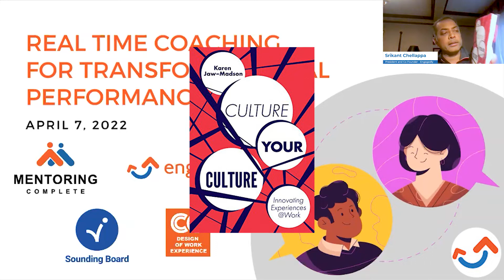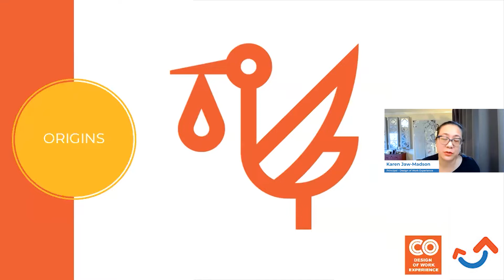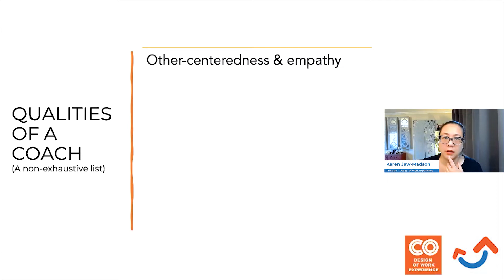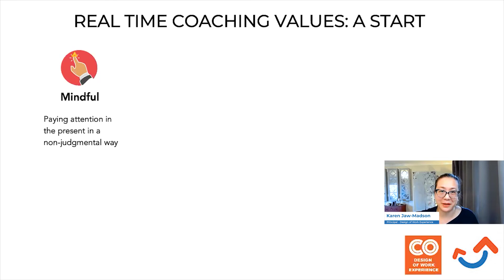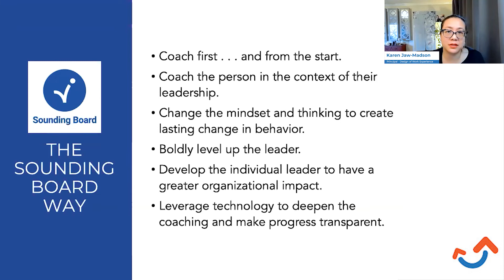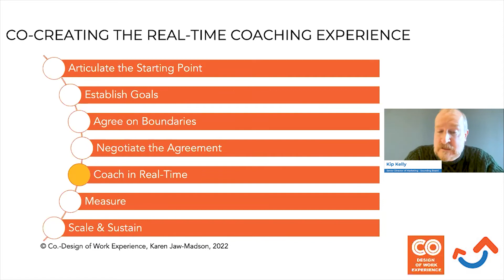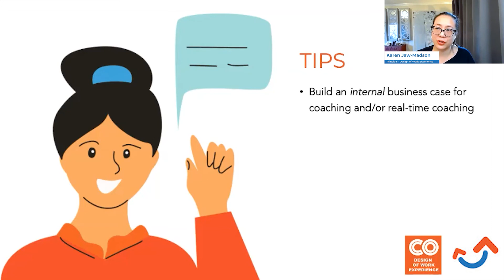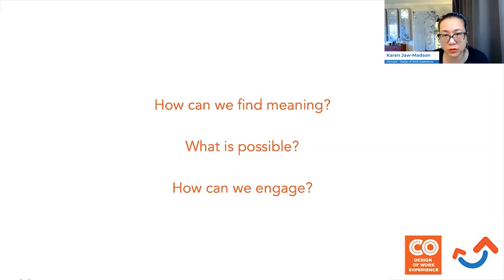People Strategy Insights: Real Time Coaching for Transformational Performance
A discussion with leading author, leadership coach and organizational culture expert Karen Jaw-Madson. Karen discusses how real time coaching by Managers can really improve organizational performance and improve engagement. Karen provides a strong framework for realtime coaching and a plan to upskill your managers so they can be better coaches.
The session was moderated by Sri Chellappa, President/Co-Founder of Engagedly and by Kip Kelly at Sounding Board.